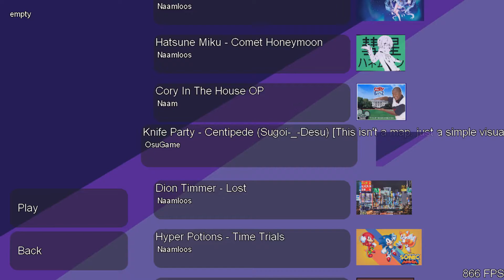[volume down!] Knife Party - Centipede but it's converted to my own game's format